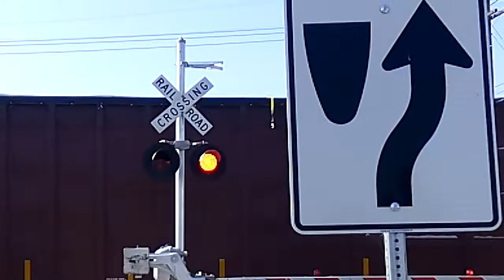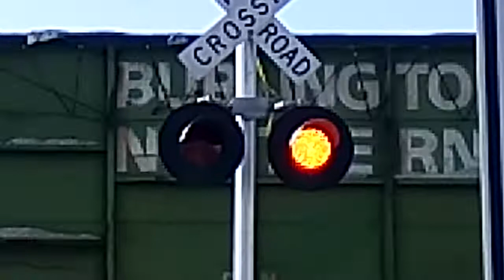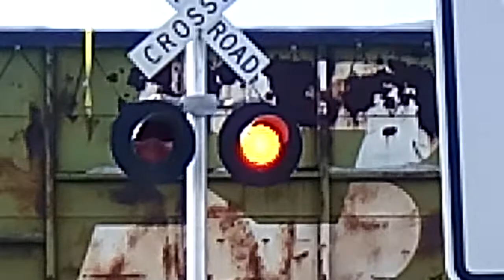Ashe Road Railroad Crossing #1 Bakersfield,Ca Median Signals lights flickering 8/21/2018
Skip to 0:52,1:45,2:19,2:45,2:48 The Median Crossing signal lights were flickering turning off and back on, I noticed it while i was biking to the crossing